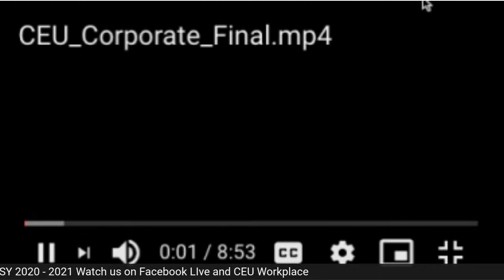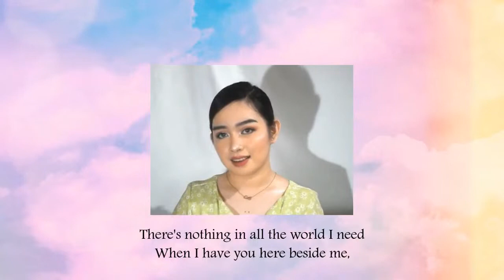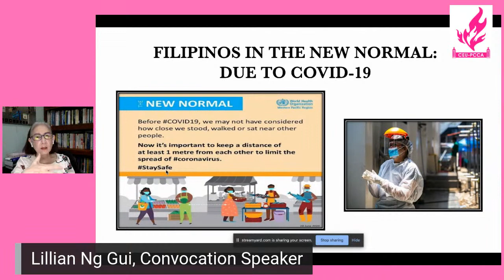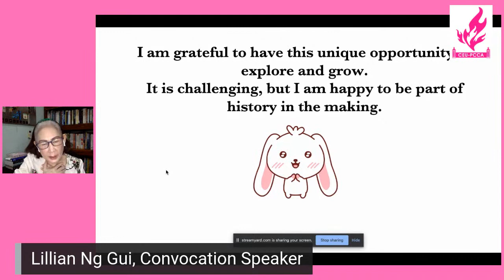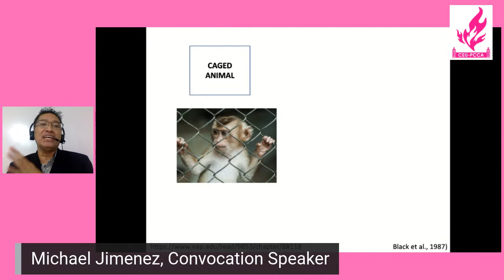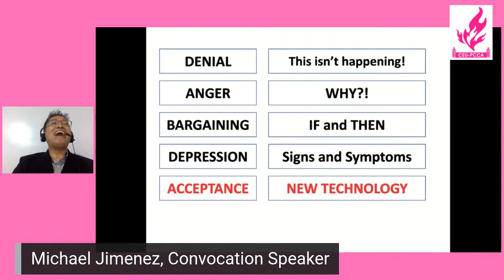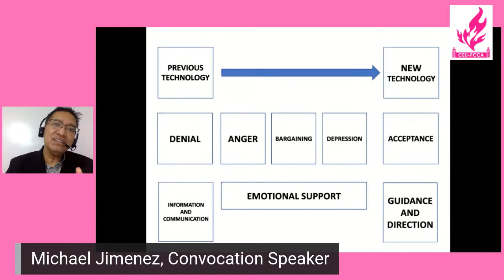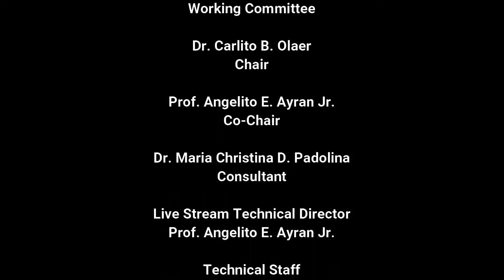The University Convocation 2020 | Centro Escolar University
Join us in our University Convocation SY 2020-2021 as part of our celebration of CEU’s 113th Founding Anniversary, made possible by the Presidential Committee on Culture and the Arts (PCCA).